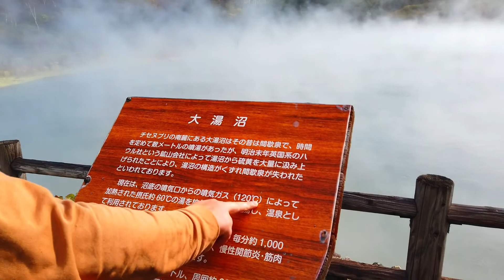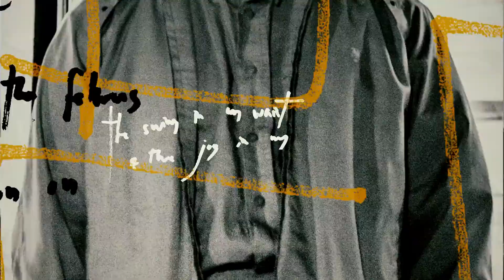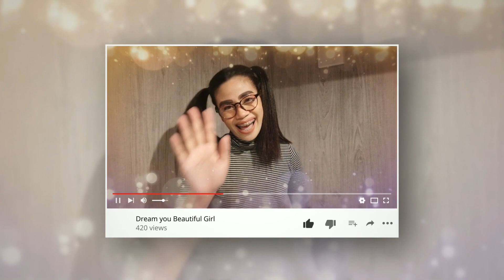LIFE IN JAPAN | FISHING WITH FRIEND AT IWANAI | RAINBOW BLESSINGS | Vlog 49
Mr & Mrs B went for fishing with a friend and experienced a natural hot spring, blessed with a double rainbow and fishing at Iwanai. was a beautiful experience and hope you all enjoy the video.

We are BALA & MARIZ a.k.a Mr & Mrs B. we are an Indian Filipino Couple who currently living in Japan. We are so happy to start our channel that will entertain, explore, and have a great chance to express our love and spread to you all.

Our channel focused on TRAVEL - FOOD - LIFESTYLE - ENTERTAINMENT.